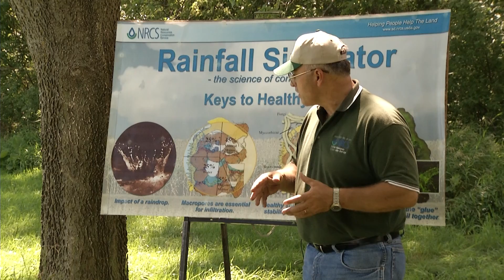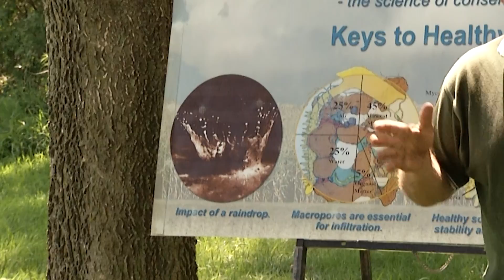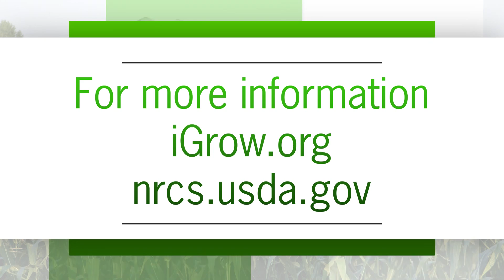Rainfall Simulator - Soil Management Impacts on Water Infiltration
The Rainfall simulator shows how the rainfall would move through different rangeland measuring a variety of different rain impacts. Watch this iGrow Podcast for more information.

Comments by Pete Bauman, SDSU Extension Range Field Specialist and Jeff Hemenway, NRCS Natural Resources Conservation Service.